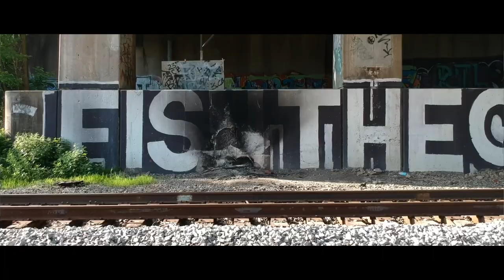ROYAL PEACE - Royal Magic (Official Music Video)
Download

Director:Kareem Coleman

Producer:@fyu-chur

Female choreographer:@PHRE

Male choreographer:@HassanAllen/HADC

Royal Magic is an R&B Song that is about falling in love and dancing cheek to cheek forever. The song is an infusion of hip-hop, pop, old school, and new school influences, with Royal's own unique Twang.